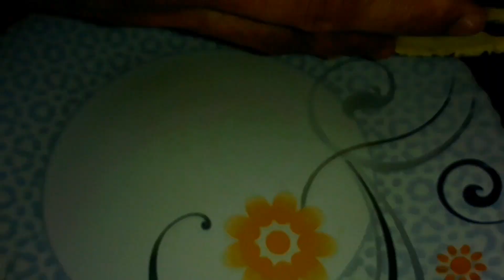Kadala Parippu Pola || Sweet Kitchen